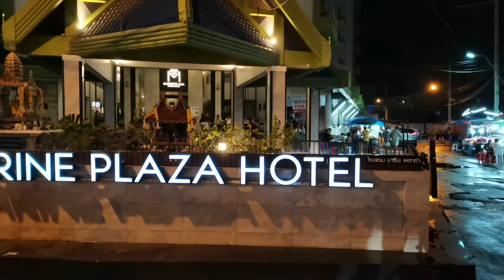4k 🇹🇭باتايا حي العرب وشارع جهنم walking street pattaya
جولتنا اليوم في مدينه باتايا وحي العرب ألمشي الئ شارع جهنم يشهد عودة جيده لقدوم السياح من كل العالم يعد شارع ألمشي من أشهر الشوارع في العالم توجد الكثير من الملاهي الليليه في الحي وايظا عودة الحياة الئ حي العربي في المدينه tour of pattaya city walking street السياحة_في_تايلاند pattaya thailand @IBNHATTUTA @JoeHattab @Haithamyousiftv